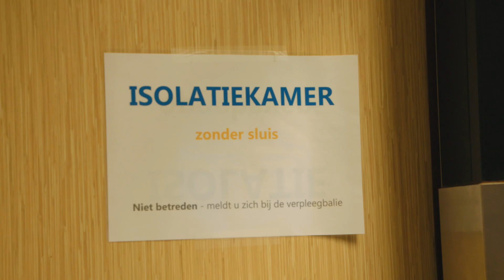Druk op de zorg in het UMC Utrecht #1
Met de serie ‘Druk op de zorg’ laten we zien hoe onze collega’s op verschillende afdelingen hun werk momenteel beleven.
Hoe ervaren zij hun werk in deze tijd, waarin de druk op de zorg zeer hoog is?
Waar lopen ze tegenaan? Wat doet de huidige situatie met hen persoonlijk? Wat is hun grootste zorg? Wat zou er volgens hen moeten veranderen en wat gaat er goed?
In deze eerste aflevering lopen we mee met Kirsten Karsijns, Senior verpleegkundige op C2 West.